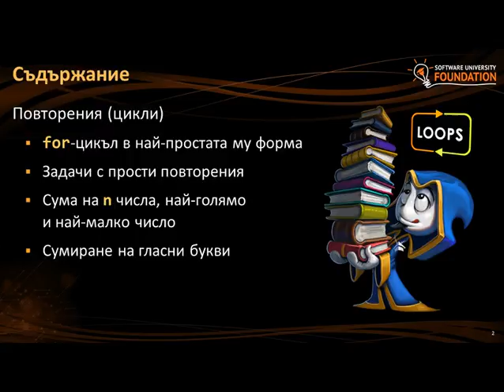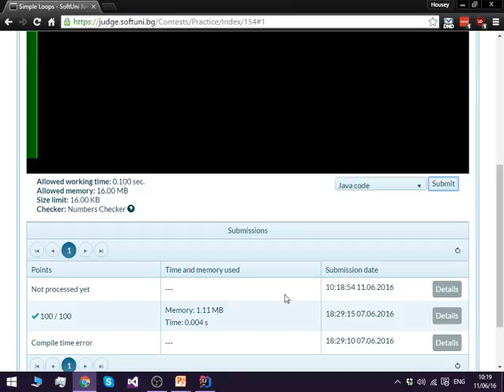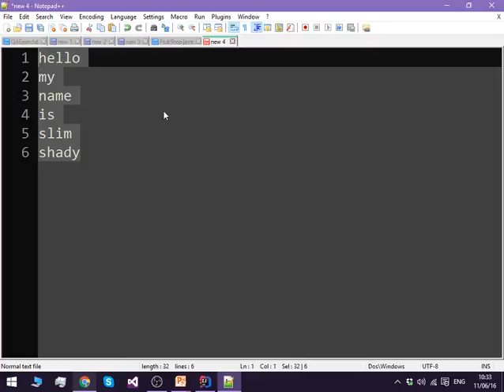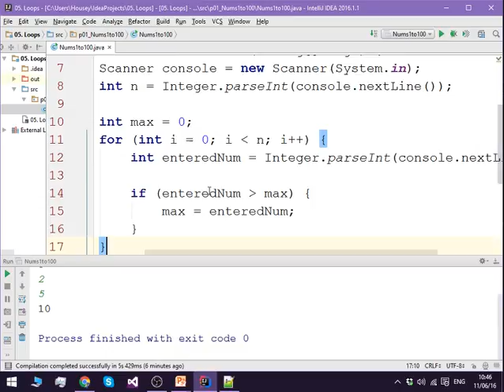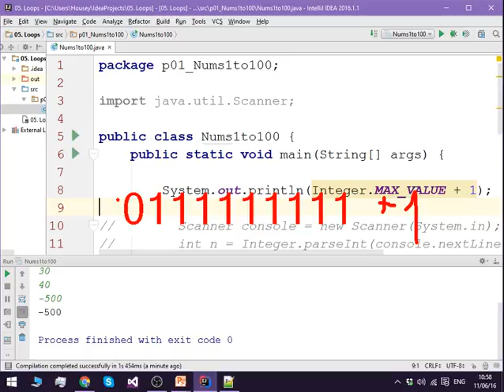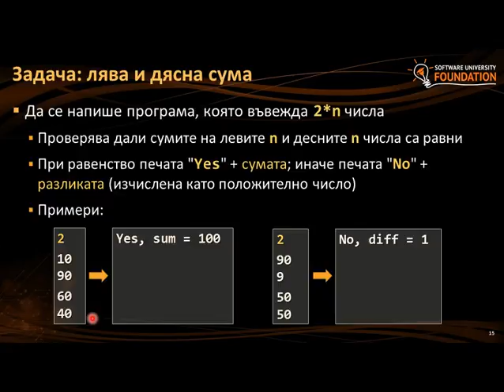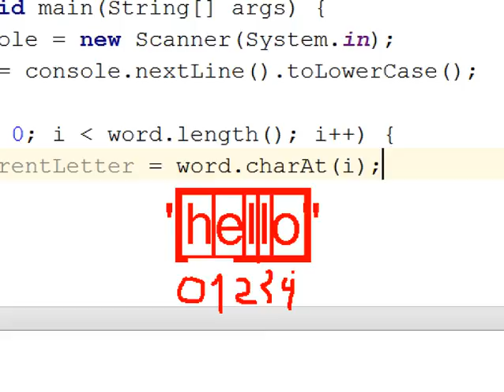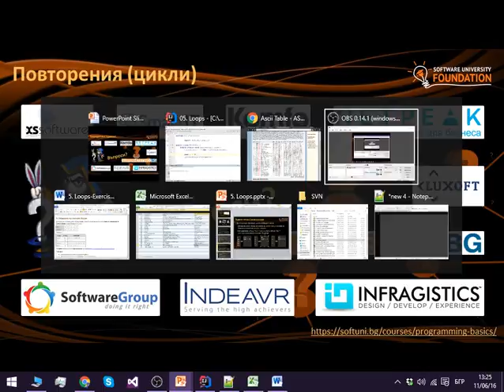Programming Basics - 05. Цикли